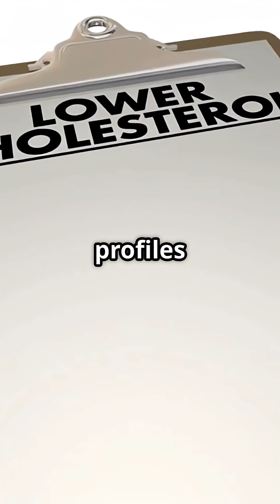iWhy Millets Are the Healthiest Grain You’re Not Eating 🌾 | Backed by Science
Millets are some of the most powerful and underrated whole grains in the world. Gluten-free, packed with nutrients, and backed by science, millets offer incredible health benefits for your heart, gut, blood sugar, and more.

In this video, we break down the top millet varieties and exactly what they do for your body. 🌾

✅ Types of Millets & Their Health Benefits:
🔸 Ragi (Finger Millet):

Extremely high in calcium – great for bones and growing kids
Rich in iron and fiber – supports digestion and prevents anemia
Contains polyphenols – natural antioxidants that fight inflammation
🔸 Bajra (Pearl Millet):

Packed with iron, magnesium, and phosphorus
Improves heart health, muscle function, and oxygen transport
Good for managing type 2 diabetes and high blood pressure
🔸 Foxtail Millet:

Low glycemic index – helps regulate blood sugar
Good source of vitamin B6, niacin, and complex carbs
Boosts metabolism and supports nerve function
🔸 Jowar (Sorghum):

Rich in antioxidants like tannins and phenolic acids
Supports heart health, reduces oxidative stress, and may help prevent cancer
High in fiber and plant-based protein
🔸 Little Millet:

Light and easy to digest
Low in calories, high in fiber, good for weight management
Helps regulate cholesterol levels and gut health
🔸 Barnyard Millet:

Excellent during fasting; low glycemic load
High in iron, calcium, and phosphorus
Helps detoxify the body and promotes digestive balance
🧬 Nutrients in Millets:
Fiber – improves digestion, reduces cholesterol
Protein – supports muscle repair and fullness
Iron – prevents anemia and boosts energy
Calcium – strengthens bones
Magnesium – supports nerve and heart function
Zinc – boosts immunity
Phosphorus – important for bone and energy metabolism
Antioxidants – reduce inflammation and chronic disease risk
B Vitamins – enhance brain and metabolic health
📚 Science-Backed Benefits:
Millets lower HbA1c by up to 17% (Frontiers in Nutrition, 2021)
Improve cholesterol and lipid profiles (Scientific Reports, 2020)
Promote gut microbiota diversity (Nutrients, 2022)
🌱 Whether you're managing diabetes, trying to eat gluten-free, or just looking to fuel your body naturally — millets are a smart, sustainable choice.